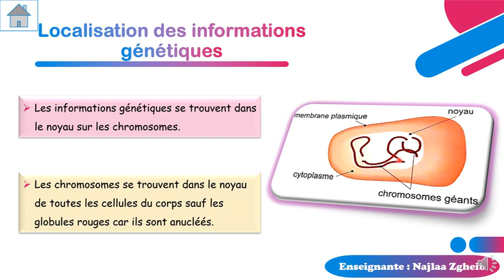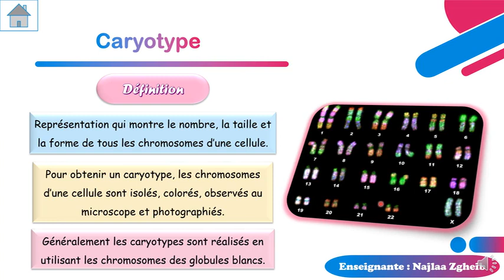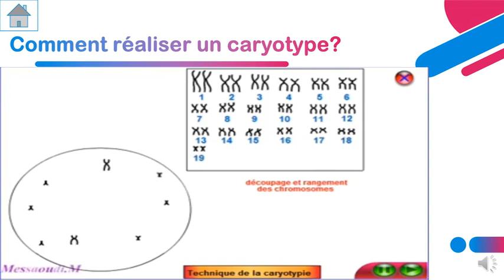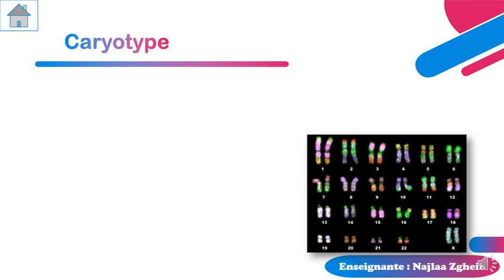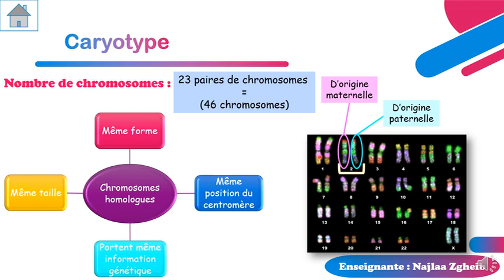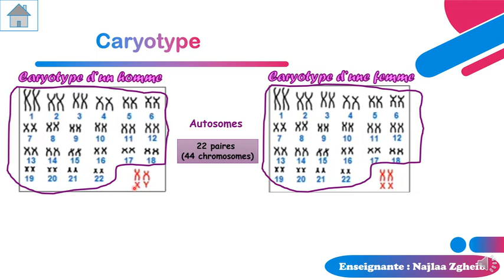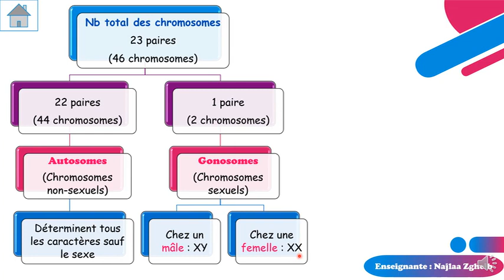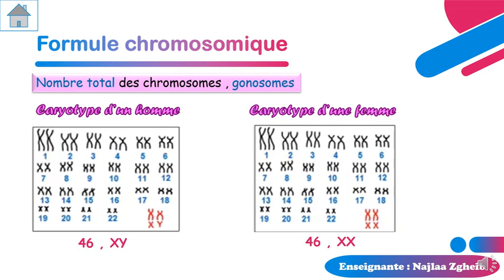Activité 2: caryotype humain - partie 2 (Bio EB9)